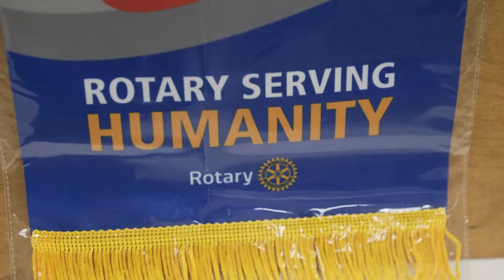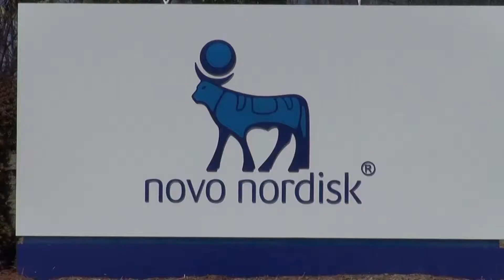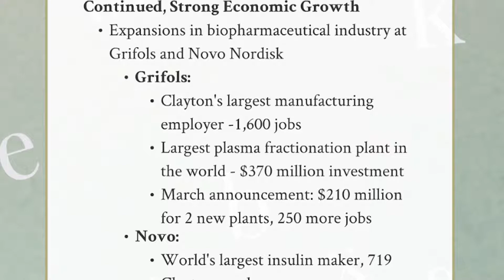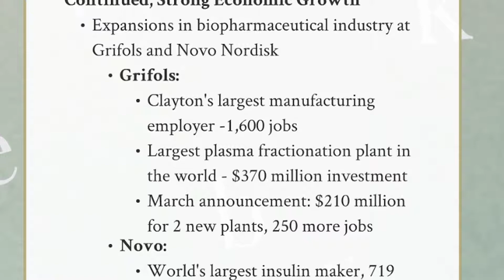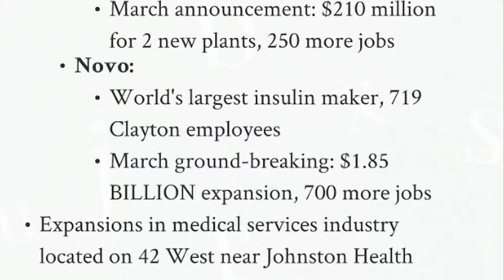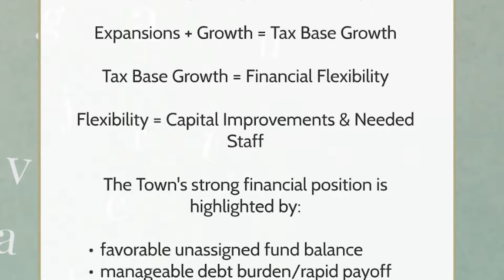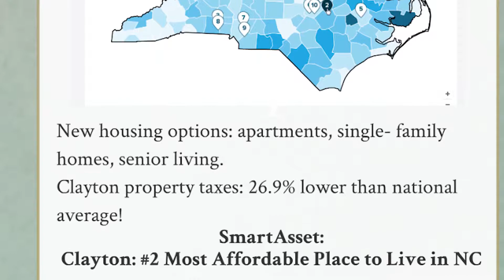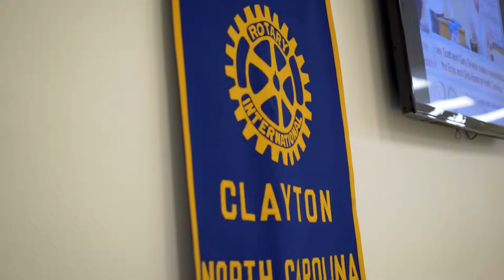Town of Clayton Mayor Jody McLeod - Clayton Rotary Club 2017 Presentation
Town of Clayton Mayor Jody McLeod was invited recently to address the Clayton Morning Rotary Club at its weekly meeting.  He looks at Clayton's incredible recent growth and talks about how the Town is moving forward in 2017 to support that growth, but also preserve quality of life. Listen in!